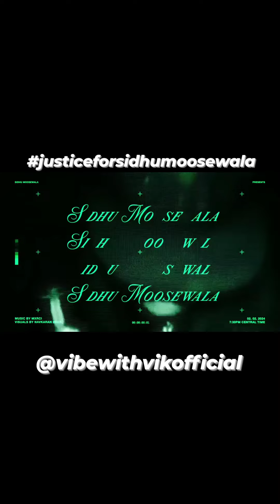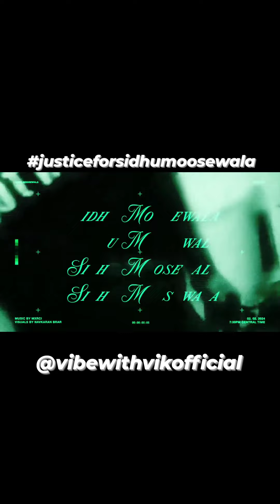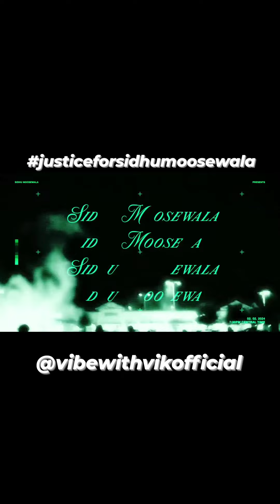Drippy - Sidhu Moosewala .. out now